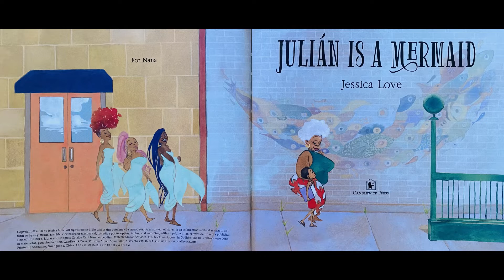Julián Is A Mermaid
Title - Julián Is A Mermaid
Author - Jessica Love
Illustrator - Jessica Love

In an exuberant picture book, a glimpse of costumed mermaids leaves one boy flooded with wonder and ready to dazzle the world.

While riding the subway home from the pool with his abuela one day, Julián notices three women spectacularly dressed up. Their hair billows in brilliant hues, their dresses end in fishtails, and their joy fills the train car. When Julián gets home, daydreaming of the magic he’s seen, all he can think about is dressing up just like the ladies in his own fabulous mermaid costume: a butter-yellow curtain for his tail, the fronds of a potted fern for his headdress. But what will Abuela think about the mess he makes — and even more importantly, what will she think about how Julián sees himself? Mesmerizing and full of heart, Jessica Love’s author-illustrator debut is a jubilant picture of self-love and a radiant celebration of individuality.

StoryTime with Gemelos Bilingües. 1st Grade Rocks!